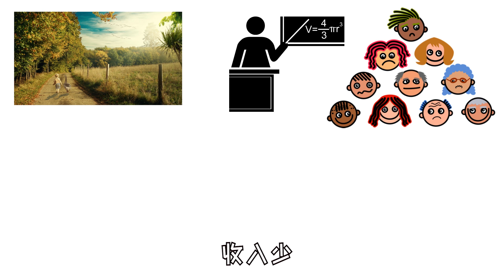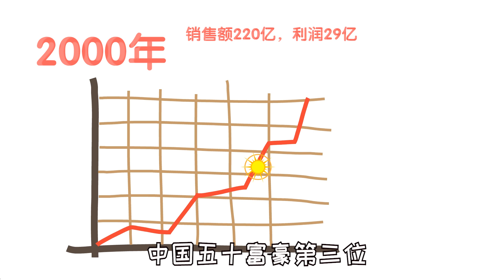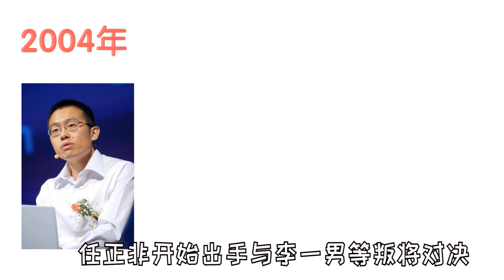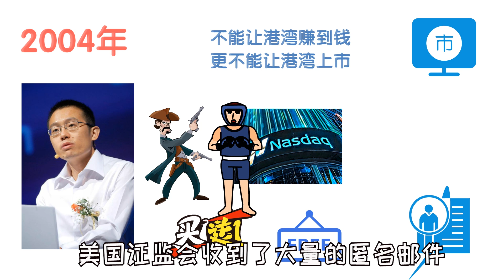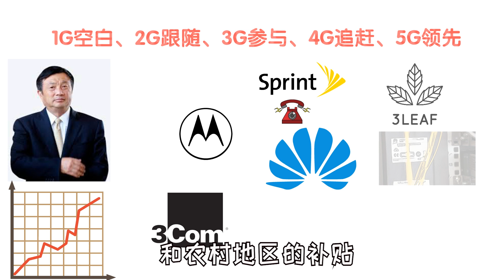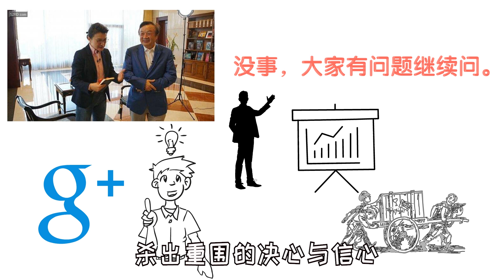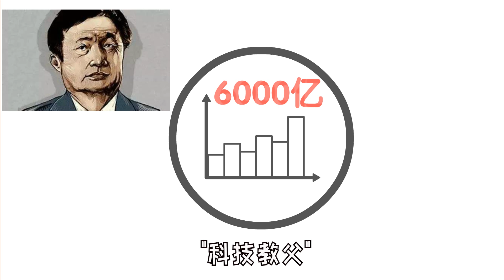华为任正非的传奇人生！白手起家如何创建千亿帝国？【动画】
【动画】最近的华为可谓是让全球媒体都格外关注，其一向低调的掌门人任正非也多次走到大众面前，是什么成就了华为，任正非的传奇经历值得每一个人细细品味，上帝给你的苦难越多，反弹后的成就也是普通人难以企及的。